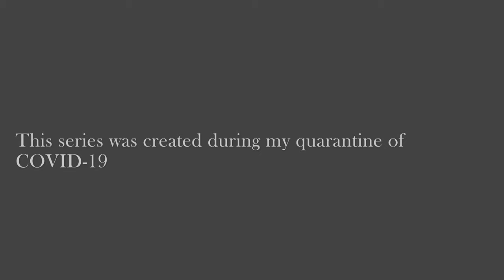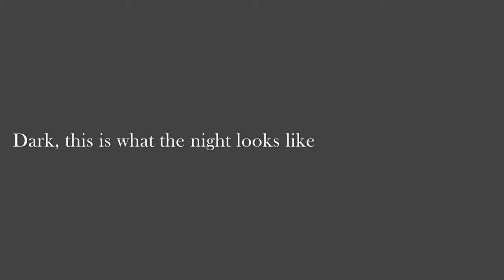QUARANTINE WALKS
Afgelopen week testte ik positief op COVID-19.
Met de huidige maatregelen in België moet je nog steeds in quarantaine. Als fotograaf is het natuurlijk moeilijk om stil te blijven zitten. Dus ontstond het idee om S’avonds te gaan wandelen als het donker is. Terwijl de meeste mensen al in hun bed liggen of nog voor de televisie zitten trok ik er dus op uit om foto’s te maken.

Ik realiseerde mij hoe rustig het was, en genoot daar ook ten volle van. Het was stil, donker maar vooral rustig. Je lijkt wel in een totaal andere wereld te zitten en dit prikkelde mij nog meer om foto’s te maken .Het was gewoon mij en de natuur rond me heen.

Tijdens het bewerken van alle foto’s werd mij al snel duidelijk dat ik mijn reeks eens op een andere manier wou presenteren door er een video van te maken met bijhoorende muziek.

Geniet van mijn werk

Last week I tested positive for COVID-19.
With the current measures in Belgium you still have to quarantine. As a photographer it is of course difficult to sit still. So the idea arose to go for a walk in the evening when it is dark. While most people are already in their bed or are still sitting in front of the television, I went out to take pictures.

I realized how quiet it was, and enjoyed it to the fullest. It was quiet, dark, but most of all peaceful. You seem to be in a completely different world and this stimulated me even more to take pictures. It was just me and the nature around me.

While editing all the photos, it soon became clear that I wanted to present my series in a different way by making a video of it with accompanying music.

Enjoy my work